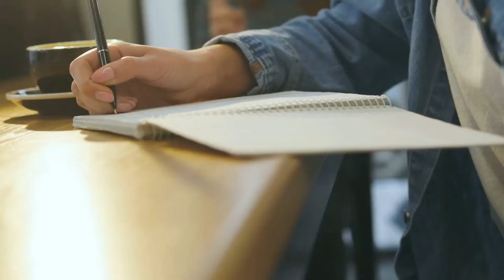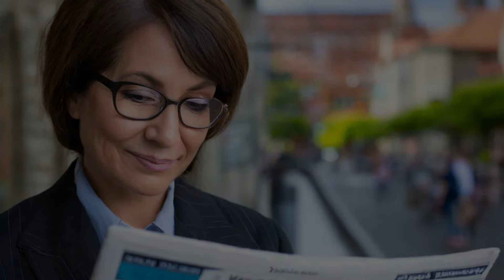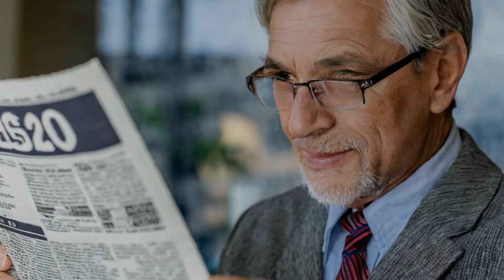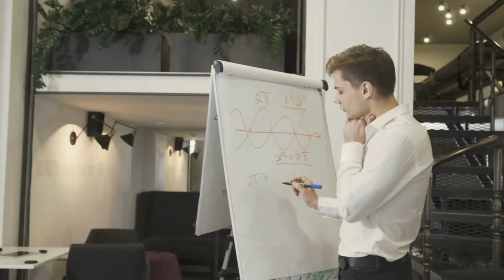Biden Gave Approval Today! $2000 Direct Deposit For Social Security SSI SSDI VA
In this video, we bring you breaking news as President Biden approves a $2000 direct deposit for eligible recipients of Social Security, SSI, SSDI, and VA benefits. Get ready for a significant boost in financial support! The approval of the $2000 direct deposit aims to provide essential assistance to individuals on these programs, ensuring they can meet their financial needs and enhance their quality of life. We understand the importance of this support for those who rely on these crucial benefits. Join us as we explore the details of this exciting announcement, including how the $2000 direct deposit will benefit eligible recipients and how to ensure you receive your payment promptly. We will provide valuable insights to help you make the most of this financial support and navigate any changes that may impact your benefits.